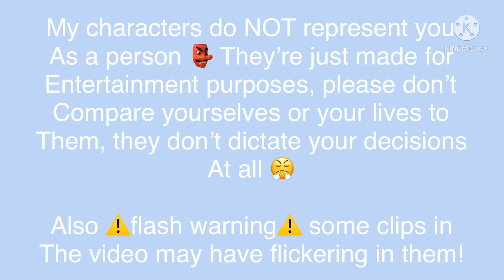🌟The Zodiacs react to my old videos🌟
❄️Hey❄️

Welcome to this channel! If you’re new to astrology, allow me to write down the dates!

💫The Zodiac Dates💫

♈️Aries • 21st March- 19th April
♉️Taurus • 20th April- 20th May
♊️Gemini • 21st May- 20th June
♋️Cancer • 21st June- 22nd July
♌️Leo • 23rd July- 22nd August
♍️Virgo • 23rd August- 22nd September
♎️Libra • 23rd September- 22nd October
♏️Scorpio • 23rd October- 21st November
♐️Sagittarius • 22nd November- 21st December
♑️Capricorn • 22nd December- 19th January
♒️Aquarius • 20th January- 18th February
♓️Pisces • 19th February- 20th March

❄️My ships❄️
Aries x Libra
Taurus x Pisces
Gemini x Sagittarius
Cancer x Scorpio
Leo x Aquarius
Virgo x Capricorn

Gemina (Likes Scorpio but won’t end up with him)

Ophiuchus (Likes Aries but won’t end up with her)

Aries (redhead girl)
Taurus (brunette girl)
Gemini (silver haired boy)
Gemina (silver haired girl)
Cancer (navy blue haired girl)
Leo (blonde haired girl)
Virgo (black haired girl)
Libra (brunette boy with light blue eyes)
Scorpio (strawberry blonde haired boy)
Sagittarius (reddish pastel pink haired girl)
Capricorn (brunette boy with green eyes)
Aquarius (light blue haired boy)
Pisces (dark blue fading to teal haired boy)
Ophiuchus (black haired boy)

Gemina is NOT Gemini! Gemina is a side character I created, she does not represent the Gemini’s at all, please don’t mistake her for Gemini because she isn’t. Just because she may be a female, doesn’t mean that is necessarily is the gender bent version of Gemini because she is NOT and NEVER will be, she is simply his twin. Gemini is a goofy & funny boy on my channel, so please do not mix him up for his sister. And Gemina is NOT a zodiac sign, again she is just a SIDE CHARACTER I created.

❄️Bye❄️